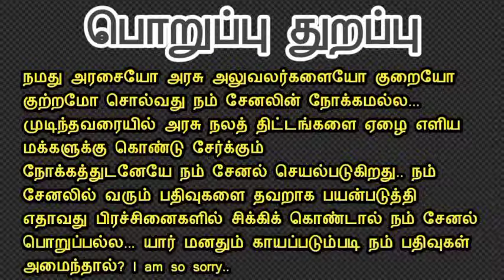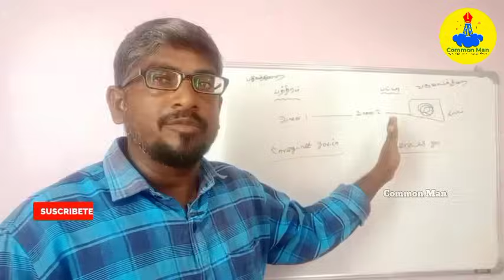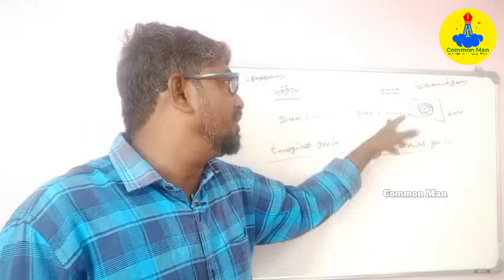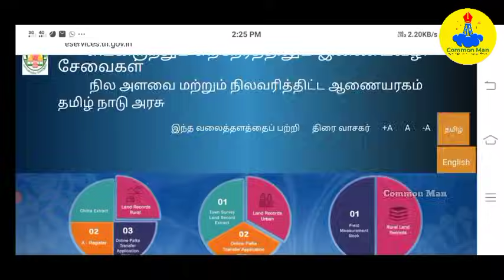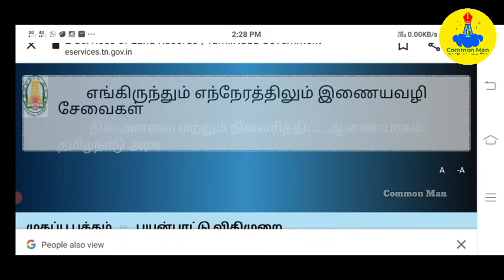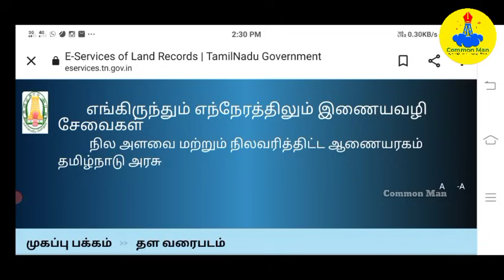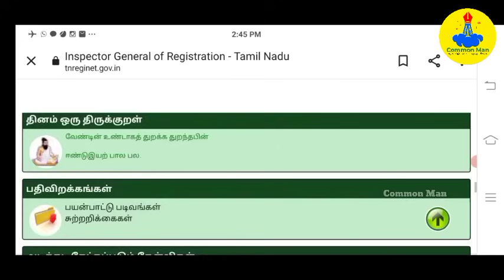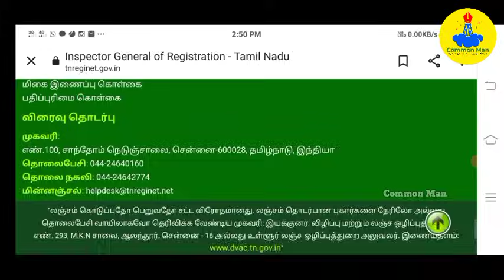போலி/பட்டா & பத்திரம்||கண்டுபிடிப்பது எப்படி?How to find fake documents?பாகம்-1||Common Man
முழு வீடியோ பாகம் 2ல் உள்ளது..

இந்த காணொளிகளை வெளியிடுவதன் நோக்கம் நம்முடைய அரசாங்கத்திற்கு வருவாய் இழப்பு நேரக் கூடாது என்பதற்காகவும், ஊழல் லஞ்சம் இல்லாத தேசமாக நம்முடைய தேசத்தை உருவாக்கும்  நோக்கிற்காக மட்டுமே வெளியிடப்படுகிறது...

தயவு செய்து இந்த காணொளிகளை தவறான நோக்கத்திற்காக பயன்படுத்தி விட வேண்டாம் என கேட்டுக்கொள்கிறேன்...